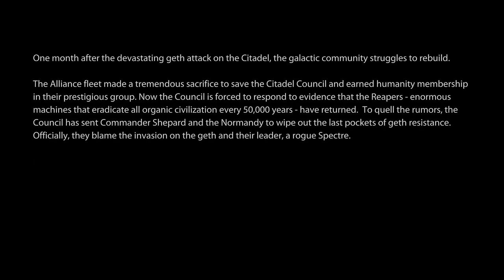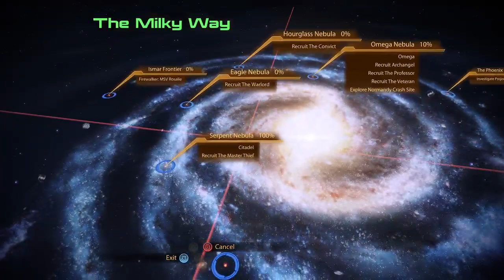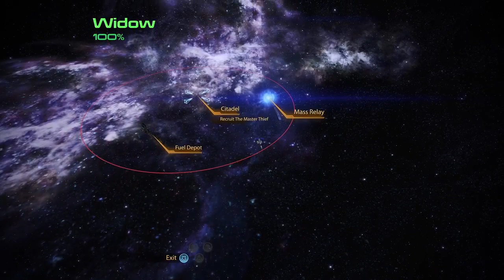Mass Effect 2 (part 1)